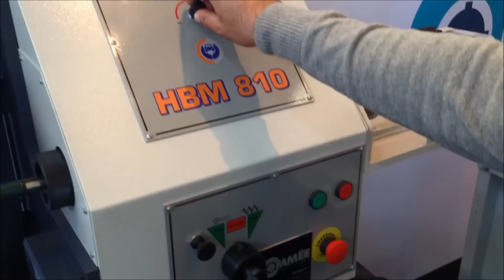LINE BORING MACHINE HBM 810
Excellent machine for line boring blocks or heads.

The HBM 810 Horizontal Boring Machine is suitable for reconditioning camshaft housing holes on medium size blocks.
Very precise size control and surface finish eliminates line honing all together.

The centering of boring holes is achieved on the boring rod by means of suitable center squares and by a tool holder slide adjustable in height.

The rod is held by 3 supports and it is operated by a head equipped with D.C. engine, which permits to adjust, with a continuous revolutions variation, the rotation and feed speed of the rod.

Fast and accurate are hall marks of this great line boring machine.